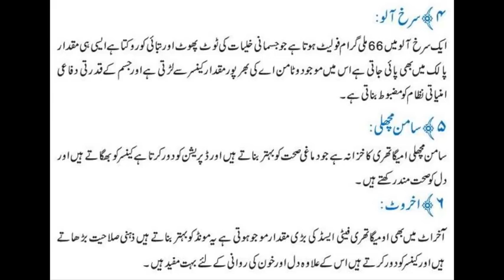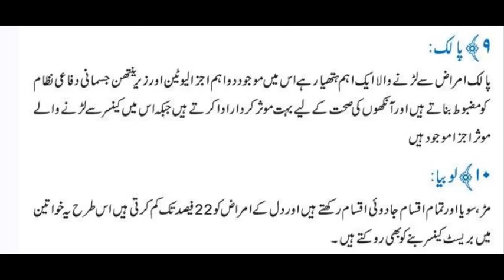Sehat Ka Raaz Health Sehat Kaise Banaye Sehat Banane Ka Tarika Aur 10 Behtreen Ghazain